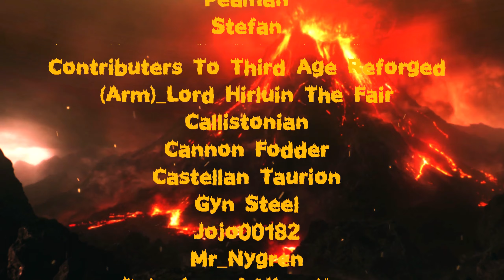Dead To The Last At Anduniam - Third Age Reforged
Team 1                                                           Team 2
Joran (Imaldris)                                         Bloodbath Mcgrath (Isengard)
Awesomebossdeath  (Rhun)                   Tsunami (Angmar)
Gothmog (Gondor)                                   Joeywankenobi (Lothlorien)
                                                                     Meven (Rohan)
                                                                     Lord Touch Me (Numenor)

Ready yourself as the next battle replay is about to be unleashed.

Scouts of Entertainment 🎮

Dead To The Last At Anduniam (3v5) - Total War Third Age Reforged Gameplay!
Start 00:00
Army Comp '1:28'
Siege Battle Start '6:54'
End Credits "1:01:14"

OR

Many thanks to the reforged team for their ongoing effort and continuous development of this mod.